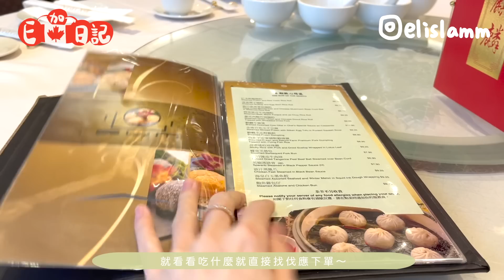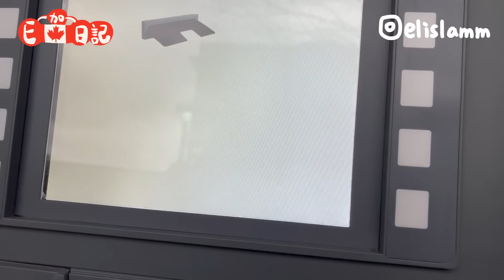加拿大生活vlog🇨🇦差點犯法被罰款😨在加拿大丟大型垃圾初體驗🙈 很有規模的大型垃圾回收站🙌🏻 大型垃圾要這樣處理‼️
就這樣有了在温哥華丢大型垃圾的經驗了🇨🇦😂
加拿大很重視垃圾回收分類及處理👍🏻
這邊的垃圾回收場很大系統規模🤓
行李箱也要這樣丢🙌🏻 (完全不知道🥺差點被罰）
現在知道了‼️

📣請緊貼我在加拿大的動向🇨🇦